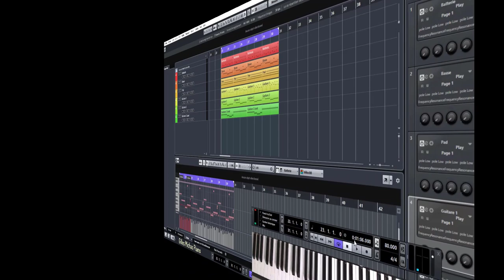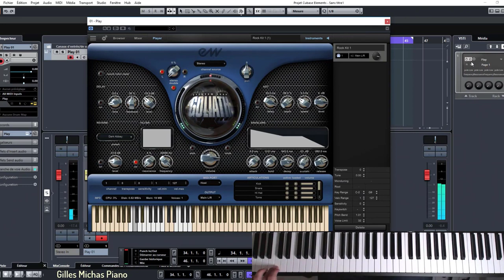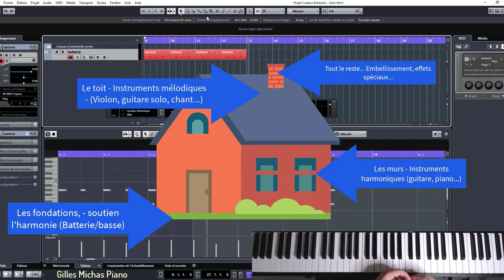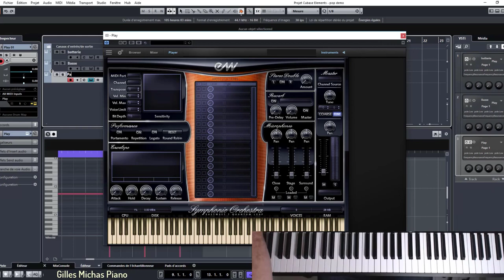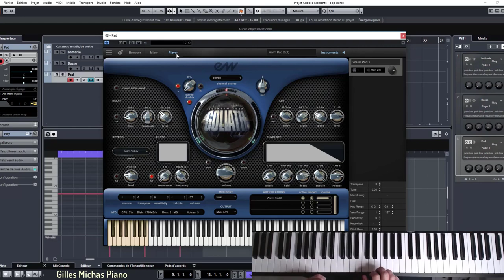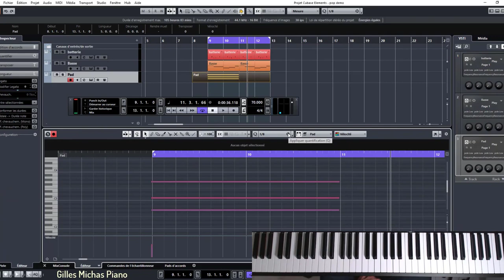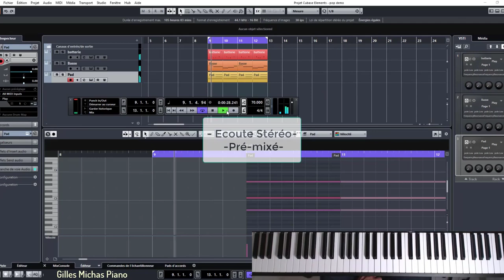Composer au piano avec des instruments midi en univers home studio (extrait)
Composer au piano avec des instruments midi en univers home studio

👉 Aujourd'hui, je vous propose de découvrir comment composer un son pop rock avec des instruments virtuels en univers home studio.

Si vous êtes compositeur dans l'âme (même débutant) , il est possible de créer votre musique de A à Z avec de instruments virtuels. Cela permet d'exprimer sa créativité est de construire ce qu'on veut, peut-être le prochain tube planétaire ;)

Le principe est d'enregistrer plusieurs instruments, la batterie, la basse, le piano etc... au clavier, "par couches superposées", à l'aide d'un ordinateur, une banque de son et d'un logiciel appelé séquenceur.

☝️ Le problème, et qu'il est très facile de s'équiper d'un super matos pour commencer à créer sa propre musique, mais, à quoi cela pourrait t'il servir si l'on ne connait pas l'harmonie et la théorie musicale ?

Alors ok, on peut se débrouiller avec ses oreilles. Oui... Certains y arrivent... Mais pas tous Et, ceux qui y parviennent seraient bien meilleurs si en plus, ils maîtrisaient l'harmonie. Cela décuplerait leur possibilités d'arrangements.

👉 En effet, composer le tube de ses rêves nécessite de connaître l'art de construire les accords, de les enchaîner, de les embellir et de connaitre les "clés" pour trouver des idées d'arrangements magnifiques en fonction du style.

Et c'est là que je veux vous aider 😉

Dans cette vidéo, je vous donne un extrait de ce que je propose dans mon cursus Boostupmusic piano.

✅ Vous allez découvrir comment composer un son pop avec des accords simples et enregistrer une rythme de batterie rock, une basse et un son synthé pad.

Cette vidéo a été pensée pour les débutants